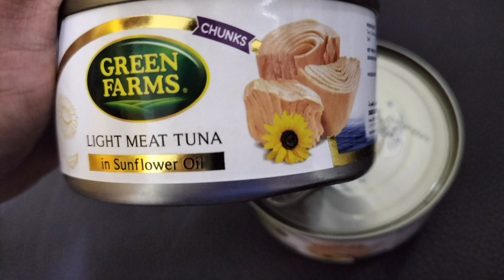Tuna fish cutlet/ ട്യൂണ ഫിഷ് കട്ലെറ്റ്/Kerala style tuna cutlet/easy cutlet recipe/fish cutlet